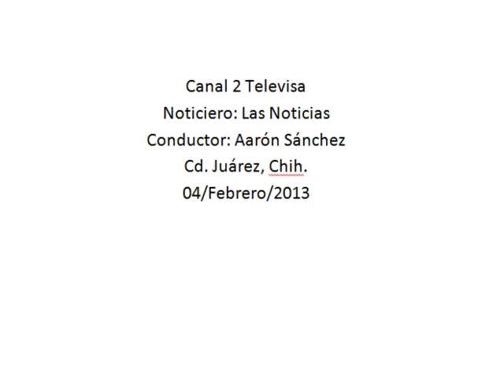Se graduaron agentes de la policía especial este fin de semana